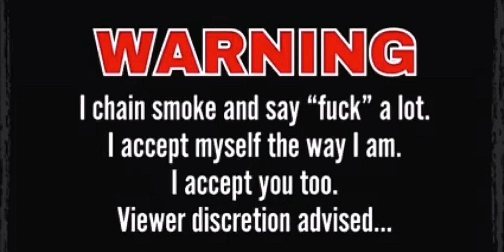Kuna Lesna na Zahradky do pici.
Pine Marten are gnarly predators.